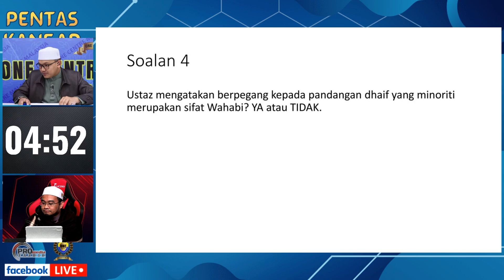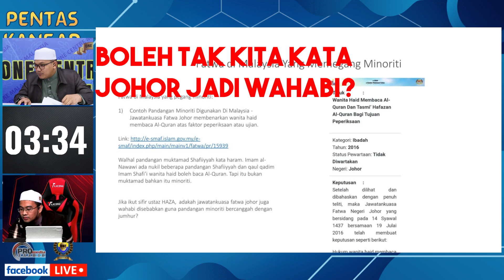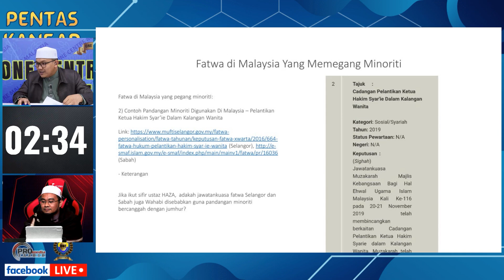Ustaz Haza Mengatakan Muzakarah Fatwa Johor Adalah Wahabi?